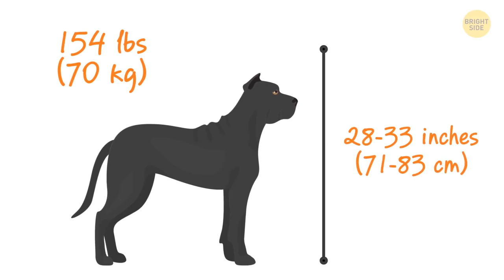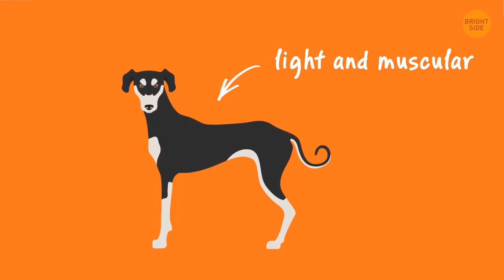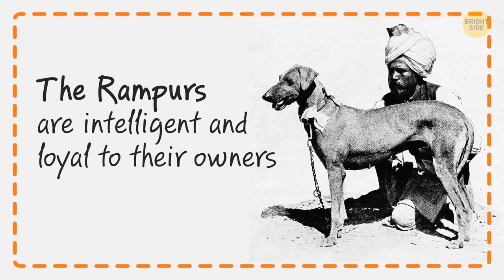9 Dangerous Dog Breeds That People Still Keep as Pets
Hello there! Thinking about which dog breeds would make a perfect pet? Well, yeah, dogs are known to be “man’s best friends”, but some friendships are more complicated than others. You gotta be careful with a doggy that can hunt a leopard and take over, you know. If you’re brave enough, get ready to meet 9 most dangerous Indian dog breeds.

TIMESTAMPS:
Indian Mastiff or Bully Kutta 0:30
Caravan Hound or Mudhol Hound 1:44
Himalayan Mastiff 2:45
Rajapalayam 4:01
Kanni dog 4:56
Rampur hound 5:48
Bakharwal 6:47
Combai 7:29
Dhole 8:12

SUMMARY:
- Bully Kutta literally translates from Hindi-Urdu as “heavily wrinkled dog”. They reach 154 lbs in weight and 28-33 inches in height. This breed was created in India in the 16th century as a working dog that makes a great hunter and guard.
- Caravan hounds are popular pets in villages of Karnataka state in India. Just like Indian Mastiffs, they make great hunters and guards because of their great speed and stamina and can hunt in any conditions.
- Himalayan mastiff comes from the Himalayan region. It’s also known as Tibetan Mastiff and Drog-Khyi in Tibetan which means “dog which may be tied”.
- Rajapalayams served as wild boar hunting companions for the royal family and aristocrats in the Southern Indian town Rajapalayam, and this is where they got their name from. Their superpower is their incredible sight.
- When it comes to South Indian Kanni dogs, it’s surely about the purity of their loyal hearts. They are also often called Maiden’s Beastmasters because these pups are a popular gift to newlywed brides that’s supposed to protect her from wild animals.
- Rampur hound comes from the Northern Indian city of Rampur. It was no less than Maharajahs favorite breed for hunting lions, tigers, leopards and panthers and protecting them from jackals.
- The Bakharwal breed comes from the Himalayan region. The word Bakharawal comes from bakri, that means goat, because their original task was to protect livestock of nomads, including goats, from wolves and bears.
- The first known mention of Combai is from the 15th century. At that time, they were mentioned in the records of Southern Indian region of Tamil Nadu as great helpers in hunting wild boar, bison, and deer.
- Rudyard Kipling has a whole one dedicated to Dholes called the Red Dog and if you read it you probably picture these fellas as bloodthirsty and aggressive creatures living in huge packs. In fact, it’s not far from the truth.

East News